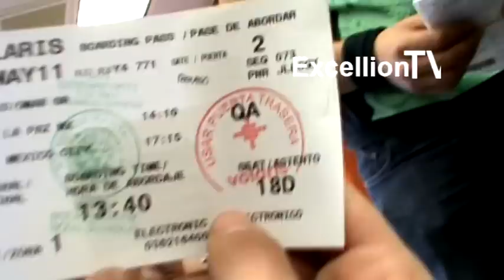EXCELLION - Wacken Open Air México 2011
Excellion en Distrito Federal (2011)
Metal Battle Wacken Open Air Mexico.
Circo Volador.
27 May 2011